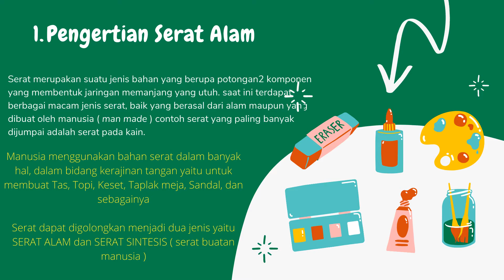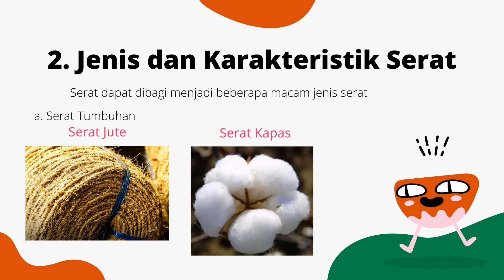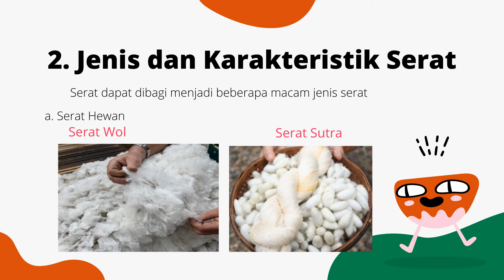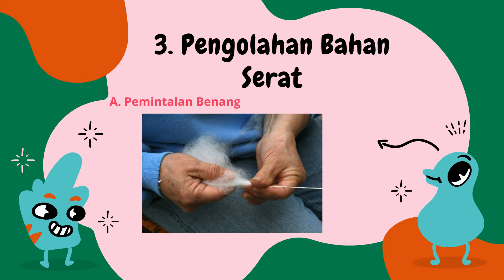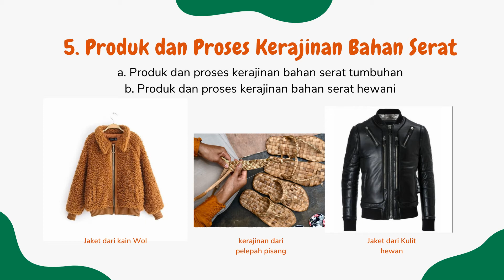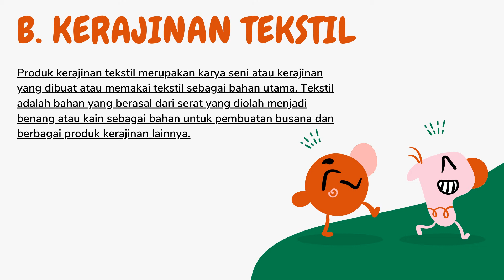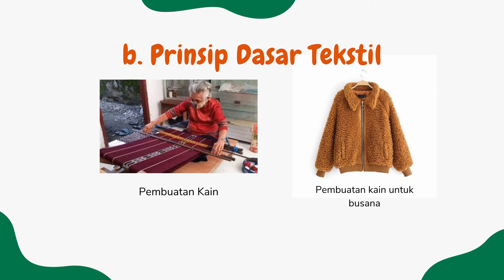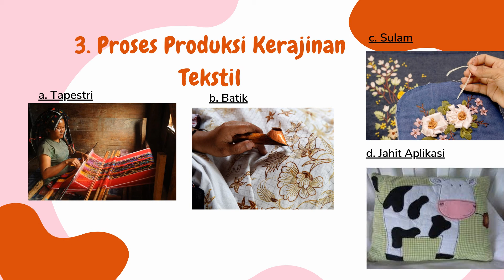PRAKARYA SMP KELAS 7 BAB 1 KERAJINAN SERAT DAN TEKSTIL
MATA PELAJARAN PRAKARYA KELAS 7 BAB 1

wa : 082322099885